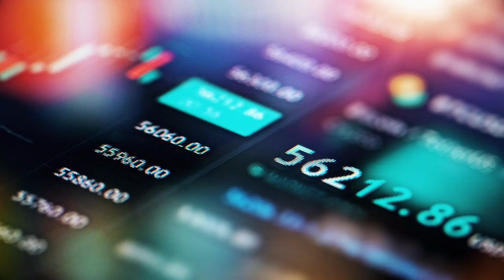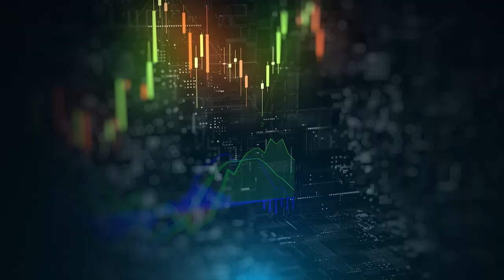Azure confidential computing powered by AMD: a CTO perspective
Microsoft Azure CTO, Mark Russinovich, and AMD CTO, Mark Papermaster, discuss the significance of our partnership and the latest confidential computing innovations powered by AMD Infinity Guard features like AMD SEV-SNP technology on Azure, including our recently announced confidential containers on Azure Container Instances.

To learn more about AMD based confidential VMs on Azure, read
To learn more about AMD based confidential containers on Azure Container Instances, read